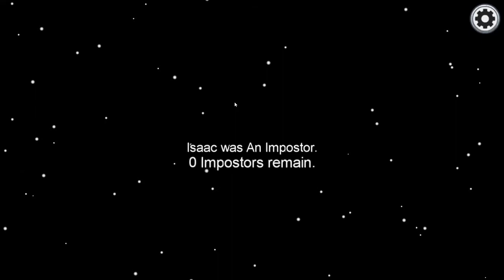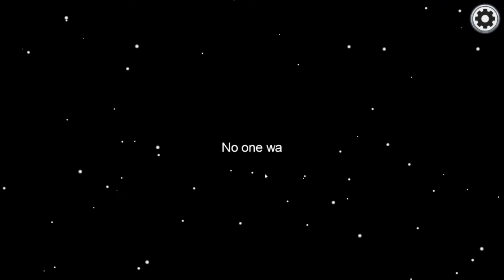Partida Rapida con Amigos y Discord - Among Us EP1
Algunos de los mejores momentos de la partida de ayer por la noche!

Recuerda subscribirte si aún no lo has hecho!
Subscríbete si veniste a ver la lista antes de ver el video!!